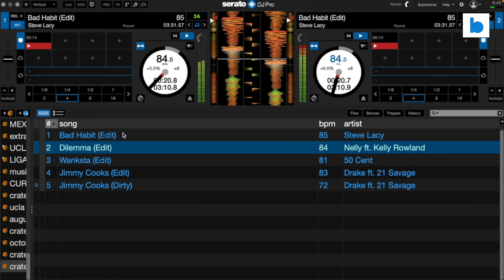DJ Fuze flips tracks from 20 years apart: '20-Year View' for Oct. 2022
DJ Fuze, a mixer on Los Angeles' REAL 92.3, throws down with tracks released 20 years apart for Beatsource's 20YearView series.